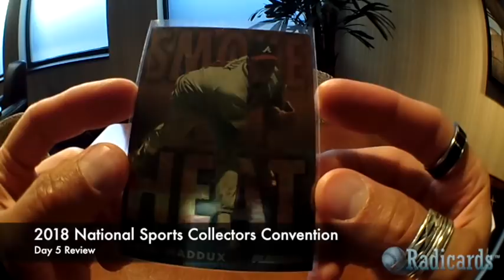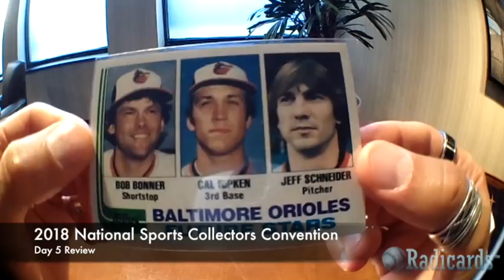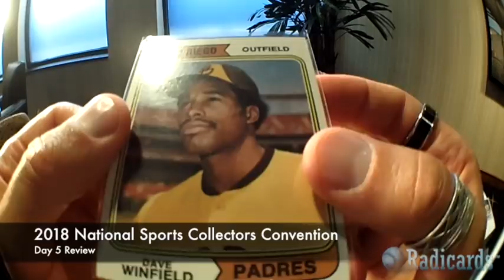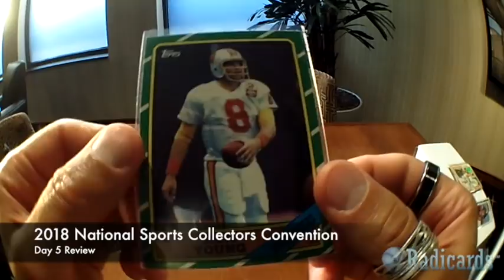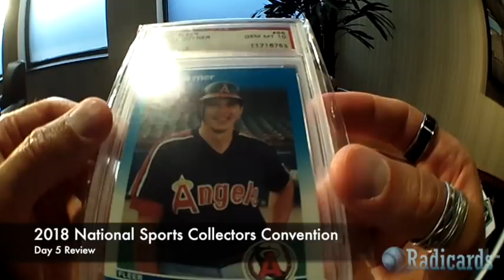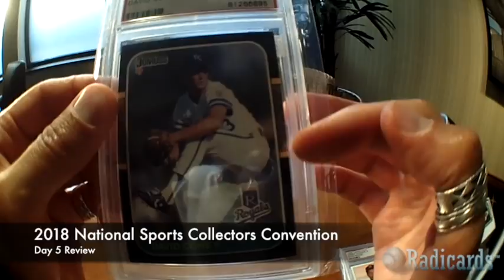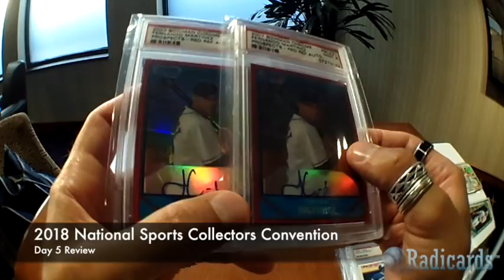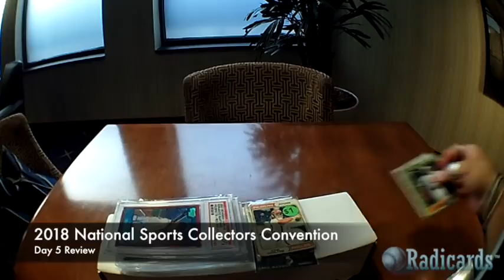2018 National Sports Collectors Convention: Day 5 | Ep. 201